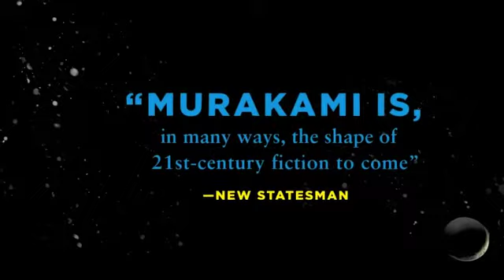1Q84 Book Trailer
Janáček's Sinfonietta version